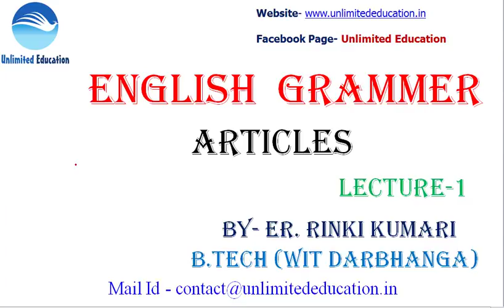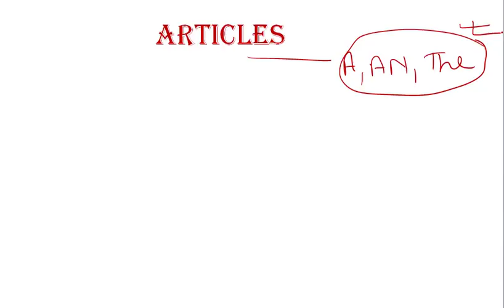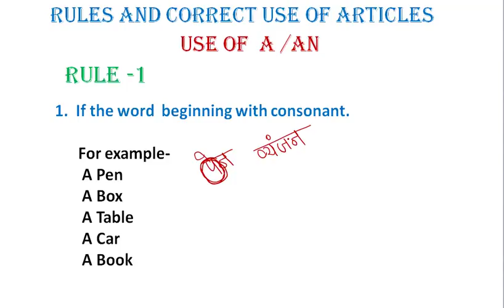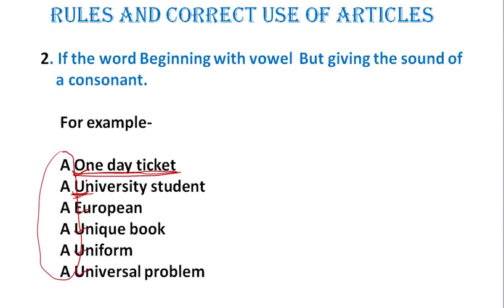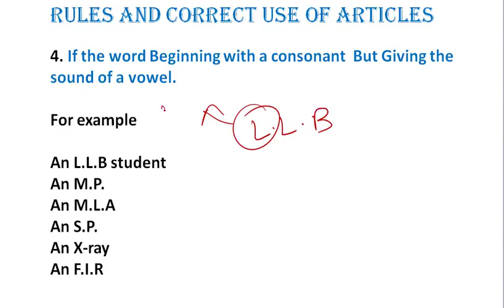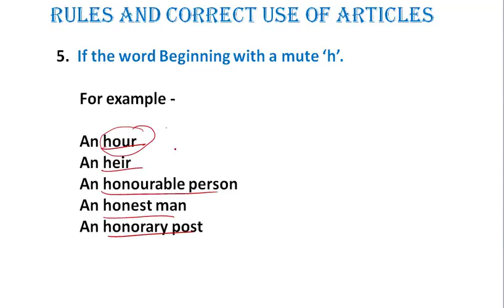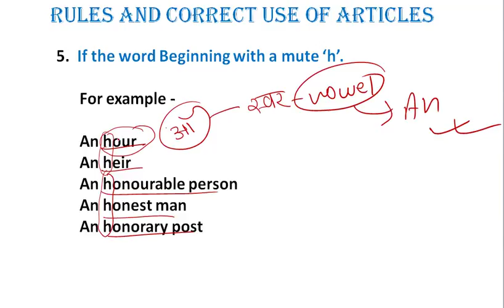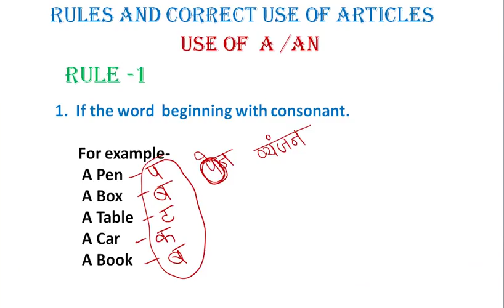Articles in English Grammar| Part- 1| By Er. Rinki Kumari | Rules & Examples of Articles in Hindi